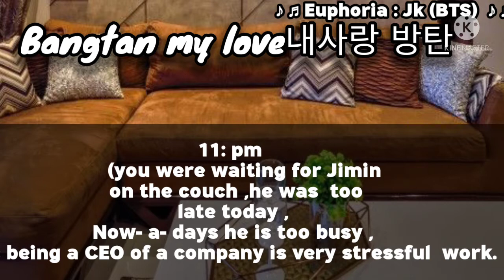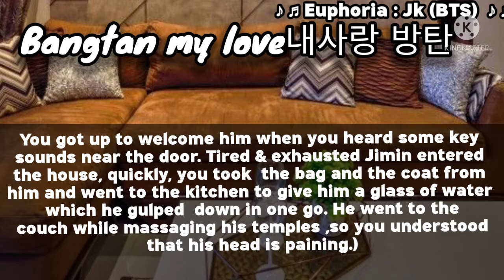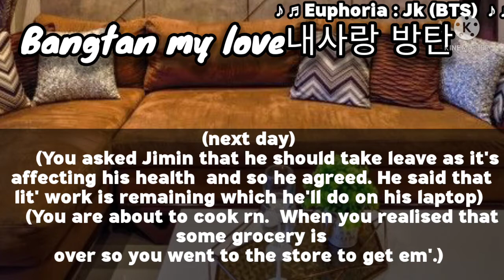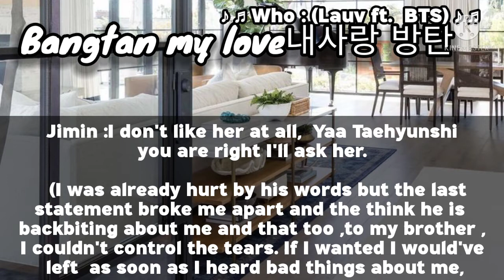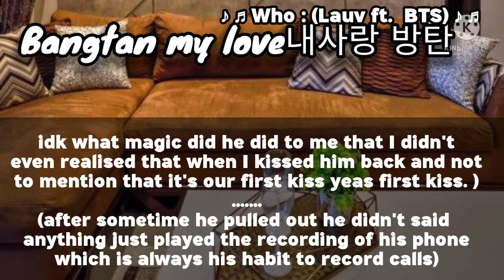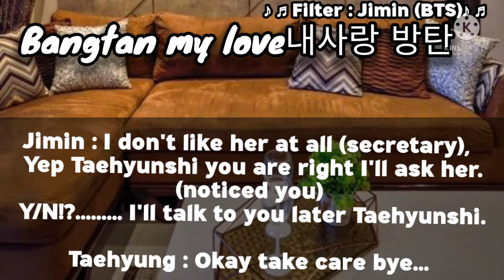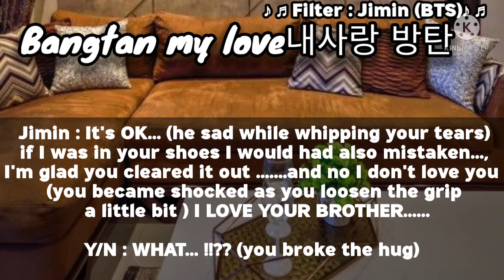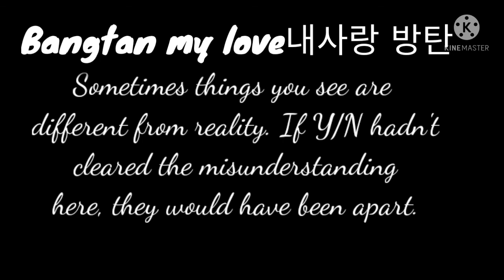[P. JM- oneshot] When you overheard your arranged married husband backbiting you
Please don't be a silent reader.
๏If you aren't comfortable to watch ,then you can skip.